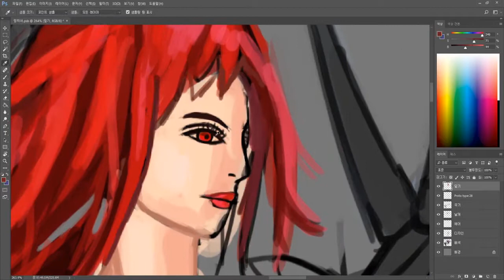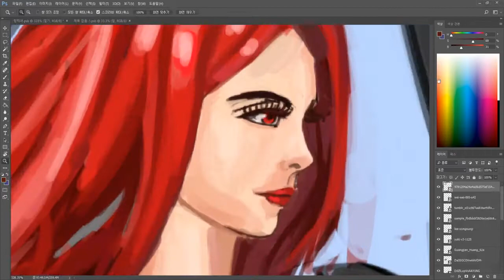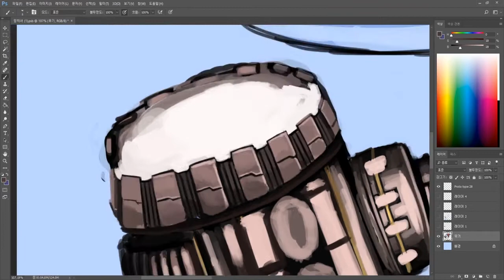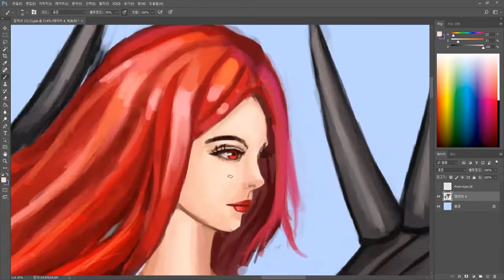" Ark" The Angel of Battlefield Speed painting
name: "Ark"

Character story

아크, 전장의 천사
Ark, The Angel of Battlefield
아크는 그리핀 회사의 강화형 안드로이드 병기입니다.
기업의 최우선 목표, 이윤을 따라 고용한 고객님에게 최선의 서비스를 제공 할 것입니다.
주 무장은 파쇄 망치, 추천 출력은 약 3kt.
더 높은 출력은 고객님의 안전을 보장하기 힘들어집니다.
최대 속도 200m/s, 날개는 지나간 구간을 말끔히 가를만한 날카로움을 가지고 있습니다.
이 제품은 고객님의 전투를 승리로 이끌 것 입니다. 항상 그리핀의 제품을 이용해주셔서 감사합니다.

Ark is reinforced android weapon of The Griffin Company.
It will provide the best service to customers hired according to the company's top priority, profit margin.
Main armature is The Crushing Hammer, and the recommended output is about 3kt.
Higher outputs will make it difficult to ensure your safety.
With a maximum speed of 200m/s, the wings have the sharpness to cover the passage.
This product will lead your battle to victory. Thank you for always using Griffin's products.